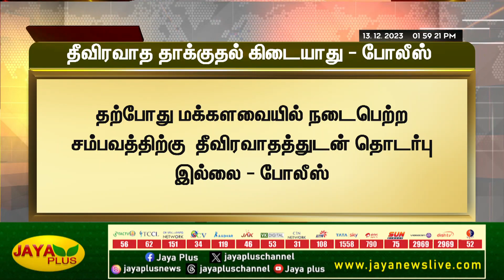மக்களவையில் பதற்றம் - மைசூர் எம்.பி உடந்தையா ? | Delhi | Parliament | Jaya Plus